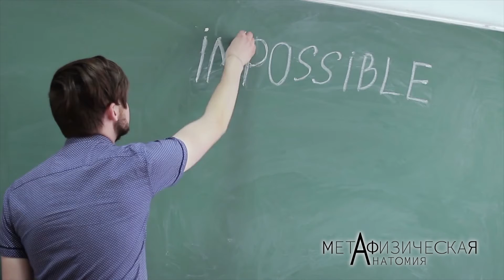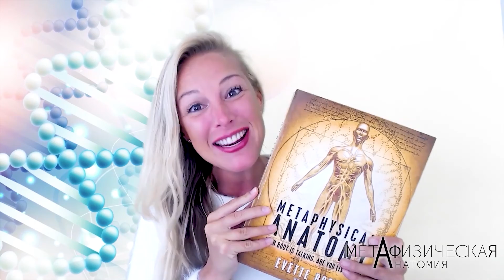Недельный прогноз Энергетических Вибраций 7 - 13 декабря 2020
Instagram Facebook: https: // Twitter Youtube Узнайте больше о Метафизической анатомии Иветт Роуз - автор, лайф коуч, практикующий специалист по избавлению травм и преподаватель по развитию личности. Она известна своими книгами как «Метафизическая анатомия» том 1, и «Техника метафизической анатомии» включает пошаговое руководство по выявлению психосоматической модели, связанной с 679 медицинскими состояниями. Эти условия могут быть активированы обстоятельствами в вашей нынешней жизни, вашем происхождении, зачатии, утробе матери, травме при рождении, детстве или взрослой жизни. Она основана на существующих работах многих известных авторов, что делает её гораздо более практичным, более конкретным, подробным и в конечном счете, гораздо более эффективным! Эта книга одинаково ценна для опытных альтернативных практикующих специалистов и для тех, кто заинтересован в самоисцелении. Вы полюбите эту книгу и Технику Исцеления ТМА.